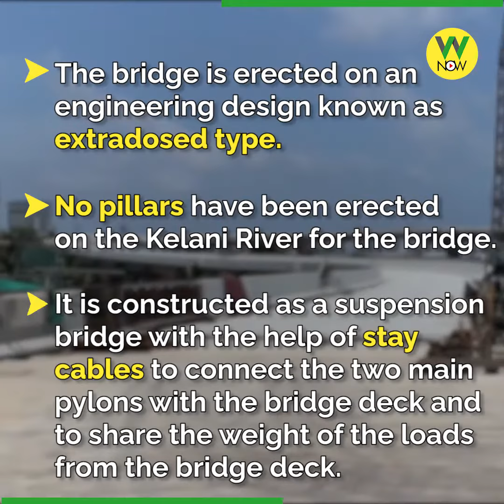Kalani Bridge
Kelani Bridge